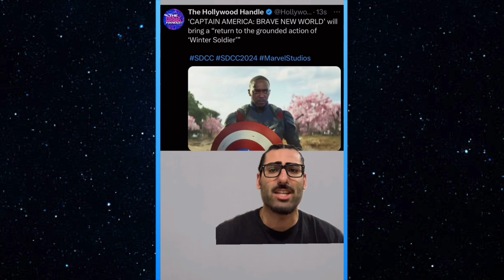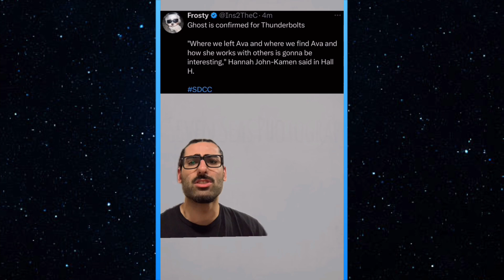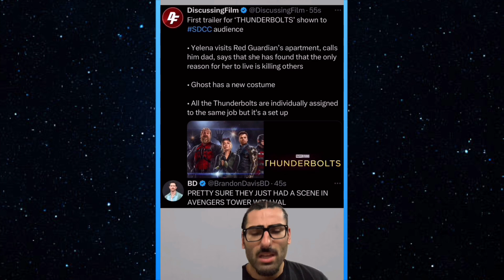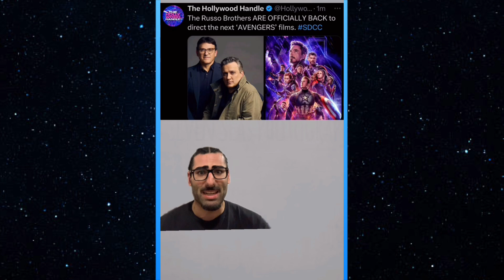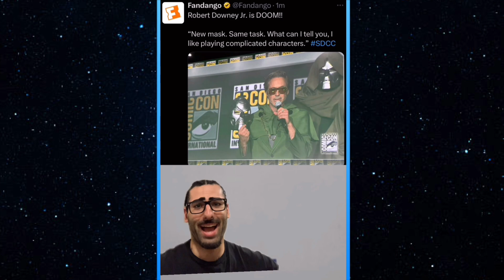Marvel Panel at Hall H - SDCC 2024 | Was Crazy with Robert Downey Jr, Russo Brothers and More..